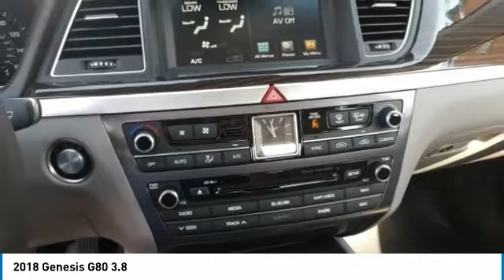2018 Genesis G80 Corona CA G0069